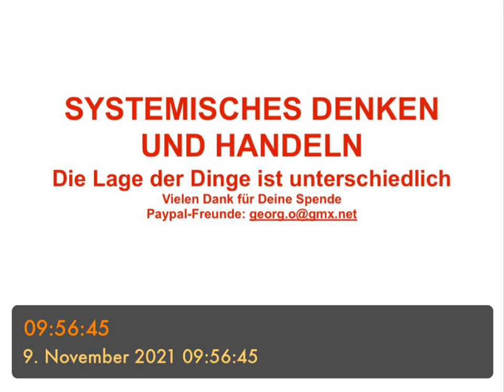SYSTEMISCHES DENKEN UND HANDELN - die Lage der Dinge ist unterschiedlich